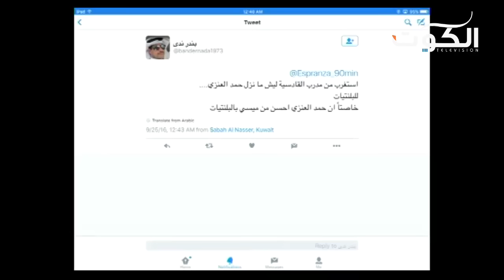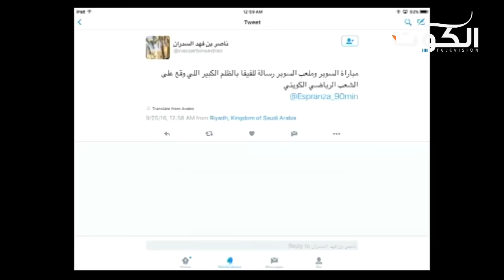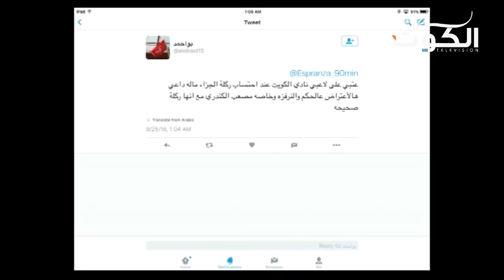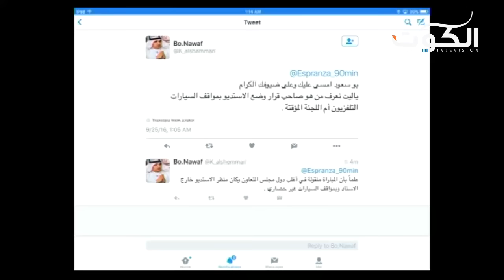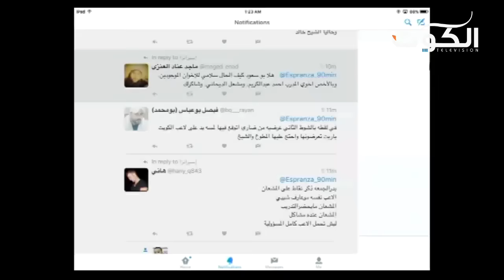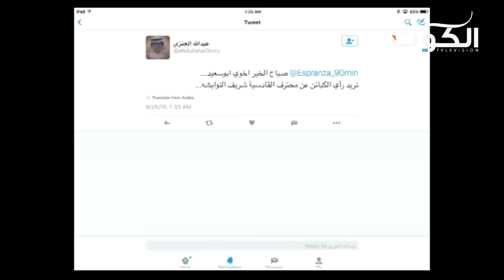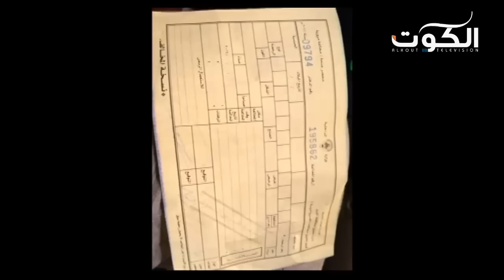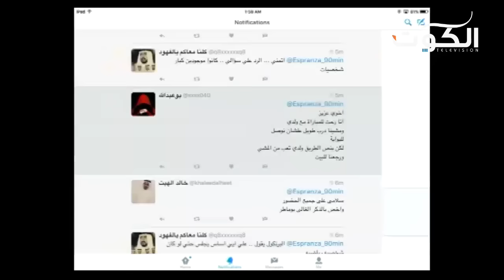برنامج 90 دقيقة - قراءة في أوراق السوبر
مع :
صلاح مرزوق - محلل ٩٠ دقيقة
أحمد عبدالكريم – مدرب فريق الصليبيخات
مشعل الديحاني - إعلامي
بدر جمعة – حارس مرمى القادسية سابقا

تلفزيون الكوت